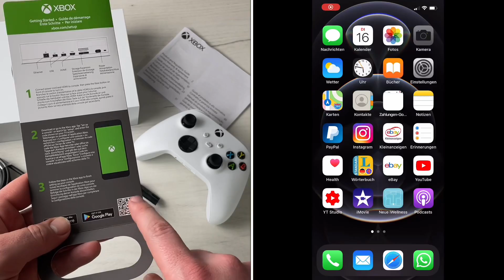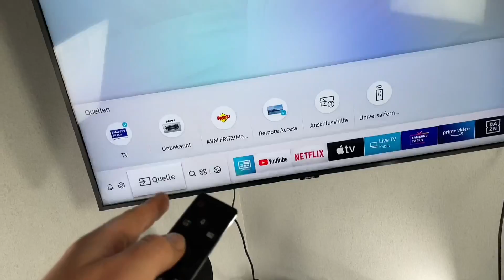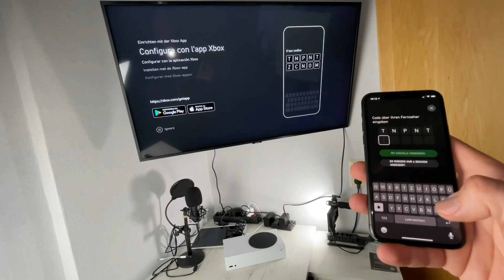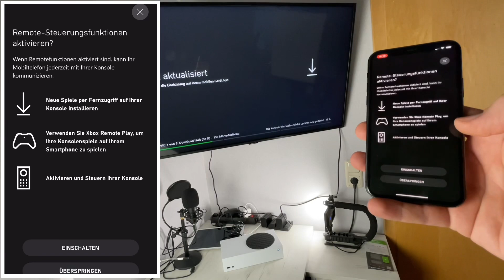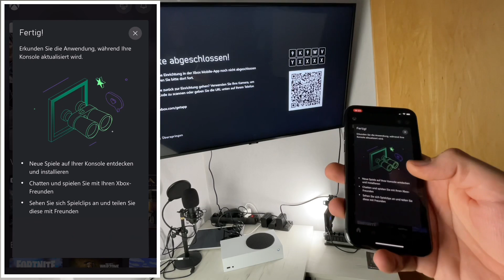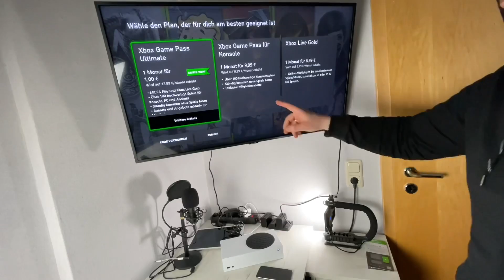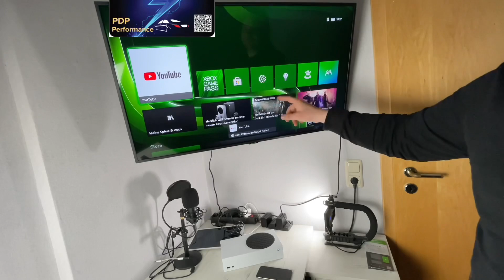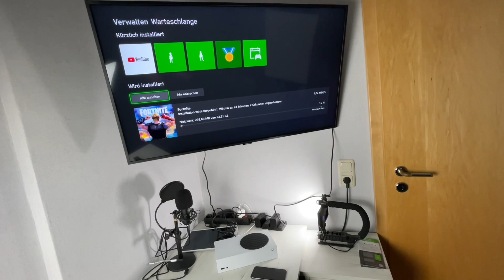Xbox Series S (Microsoft) 512GB Next Gen Spielekonsole anschließen, einrichten und Anleitung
Zubehör:

X Box

Xbox Series X und Xbox Series S sind von Microsoft entwickelte stationäre Spielkonsolen und Nachfolger der Xbox One. Die Xbox Series X wurde auf der Electronic Entertainment Expo (E3) am 9. Juni 2019 vorgestellt und die Xbox Series S wurde nach einem Leak am 8. September 2020 von Microsoft über Twitter offiziell bestätigt. Die Konsolen stehen in Konkurrenz zu Sonys Konsole PlayStation 5 sowie Nintendos (technisch allerdings deutlich schwächeren) Nintendo Switch.

Hardware-beschleunigtes Raytracing macht dein Spiel noch realistischer
Spiele Games mit bis zu 120 Bilder pro Sekunde
Minimiere Ladezeiten mit einer speziell entwickelten 512GB NVMe SSD und wechsle mit Quick Resume nahtlos zwischen mehreren Spielen.
Xbox Smart Delivery stellt sicher, dass du die beste Version deines Spiels spielst, egal, auf welcher Konsole du spielst
Spiele deine Xbox One-Spiele auf deiner Xbox Series X weiter. Deine Fortschritte, Erfolge und Freundesliste werden automatisch auf das neue System übertragen.
Erwecke deine Spiele und Filme mit innovativem 3D Raumklang zum Leben
Der brandneue Xbox Wireless Controller zeichnet sich durch höchste Präzision, eine neue Share-Taste und verbesserte Ergonomie aus
Ultra-niedrige Latenz verbessert die Reaktionszeit von Controller zum Fernseher
Verwende dein Xbox One-Gaming-Zubehör -einschließlich Controller, Headsets und mehr
Erweitere deinen Speicher mit der Seagate 1 TB-Erweiterungskarte für Xbox Series X (separat erhältlich) und streame 4K-Videos von Disney+, Netflix, Amazon, Microsoft Movies & TV und mehr

pduesp